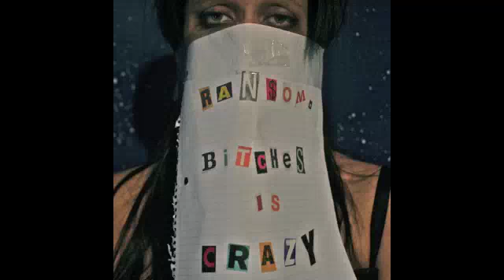B.I.C (Bitches Is Crazy) - FRAMSOM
Freestyle by @FuckPeteBIC & @BICisrael from BitchesIsCrazy aka BIC

For twitter hit us up @BICALLDAY_